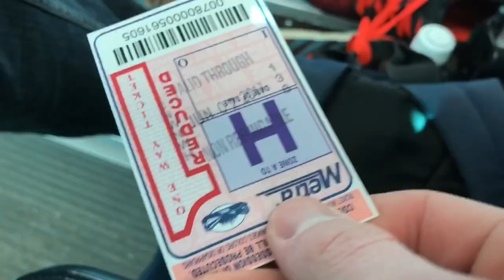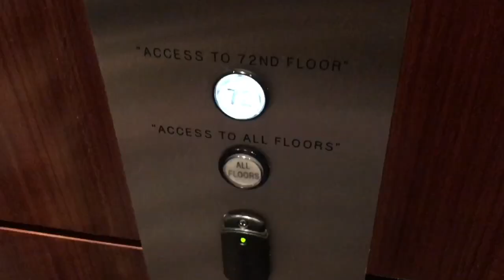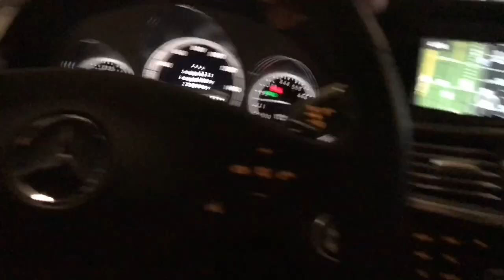Living Like a Millionaire at 18 (For a Day)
Formerly TPACFILMS
Got to stay in a 10 million dollar penthouse!
Amazing experience